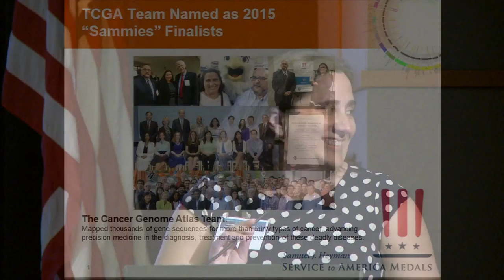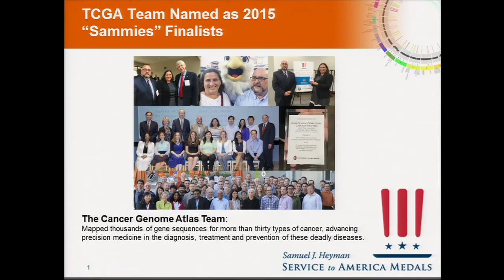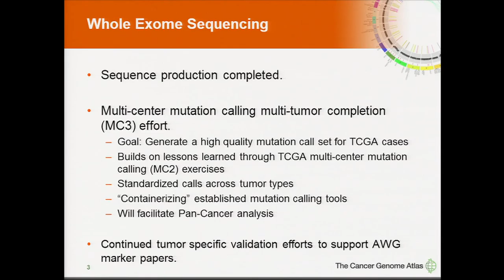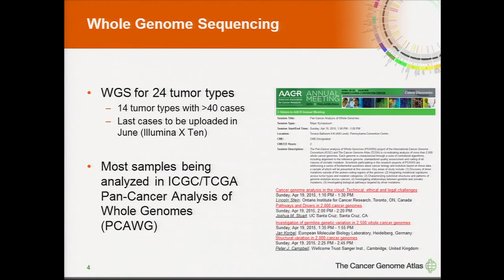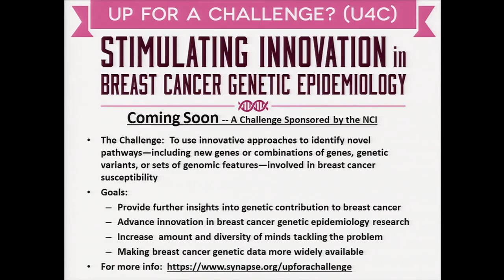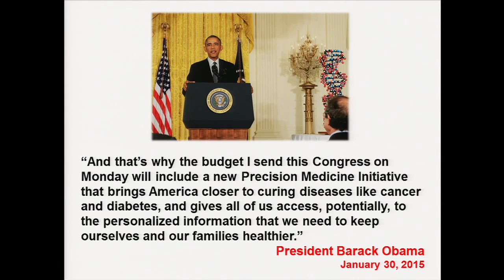State of the TCGA - Carolyn Hutter